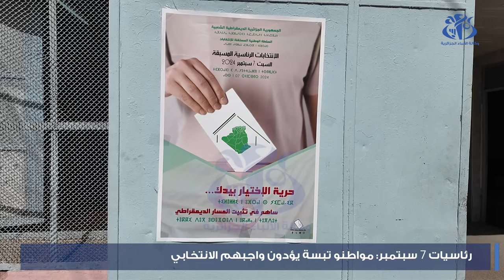رئاسيات 7 سبتمبر: مواطنو تبسة يؤدون واجبهم الانتخابي